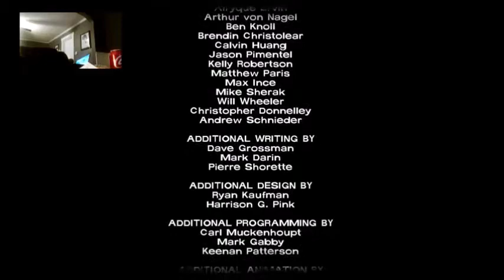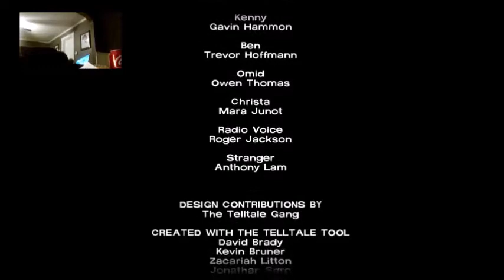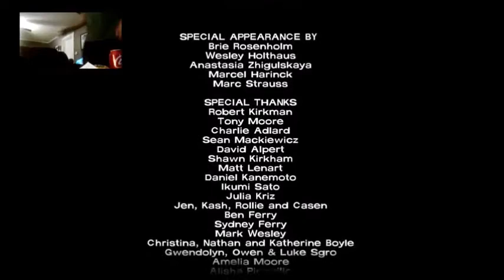THE WALKING DEAD PART 36 final